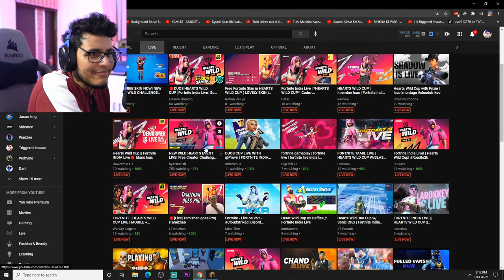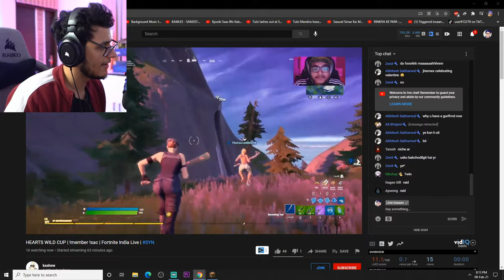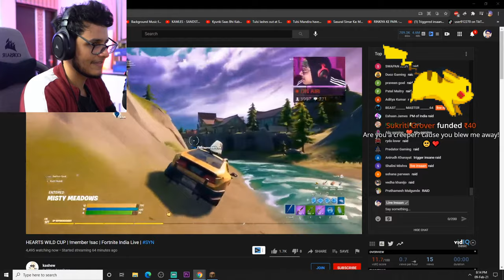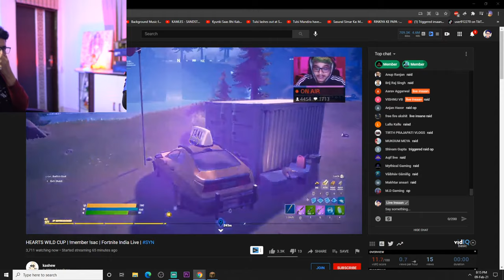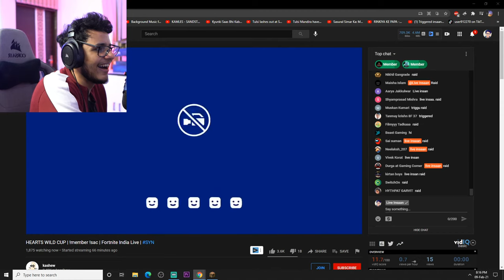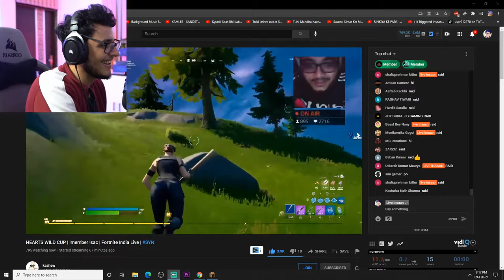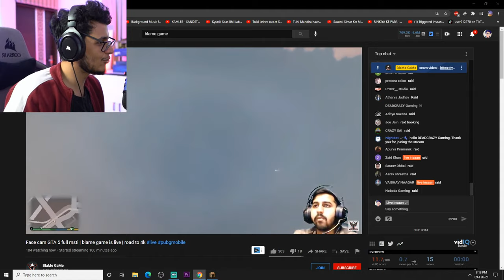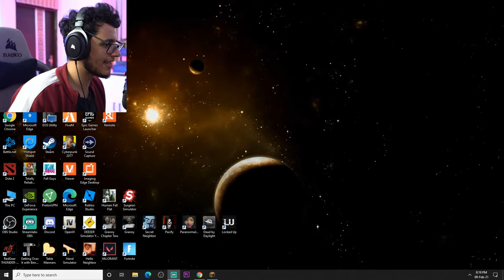Mining Diamonds for Beacon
Today we Mine Diamonds again for Beacon.